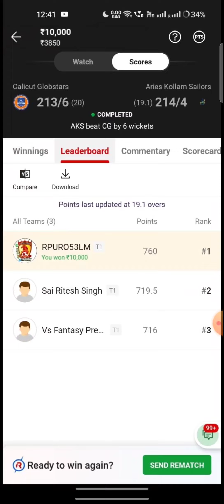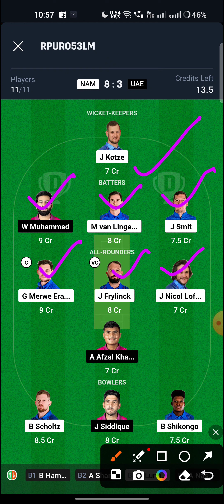NAM vs UAE Match Dream11 Team | Match Preview, Prediction | NAM vs UAE ODI preview 🔥